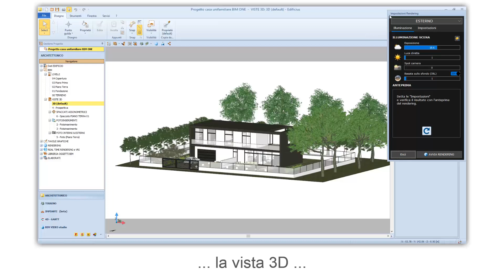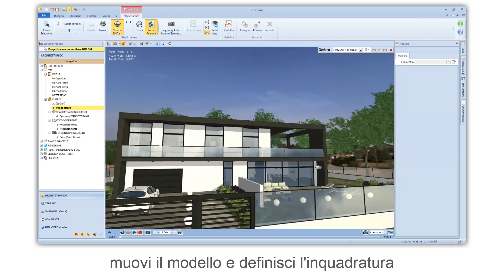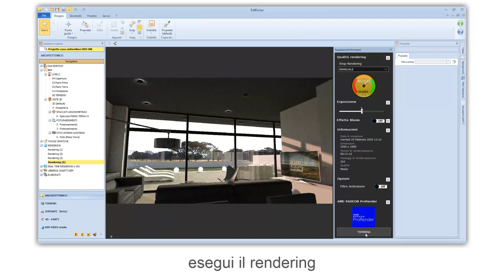Tutorial usBIM.editor - Il Rendering - ACCA software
Come fare il rendering con un editor avanzato per lavorare su un modello BIM in formato IFC?
Guarda come scegliere la vista per il rendering con usBIM.editor, il primo editor avanzato per lavorare su un modello BIM in formato IFC realizzato da software di BIM authoring come Edificius, Revit®, ArchiCAD®, Allplan®, Tekla®, EdiLus, ecc.. Se vuoi scopri di più sull’applicazione utilizzata nel video